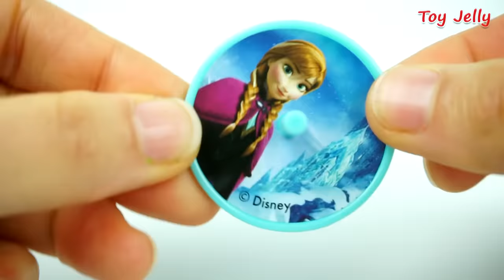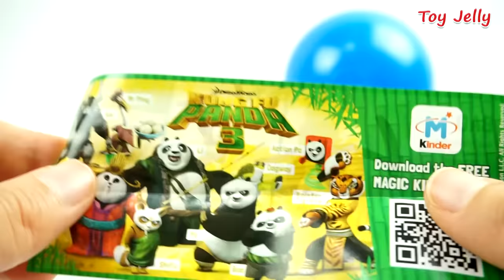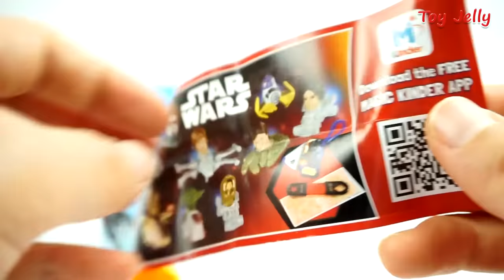DIY How to Make Spiderman Hulk Mask Jelly Pudding Cake Toy Kinetic Sand Popsicle Ice Cream Cars Mold